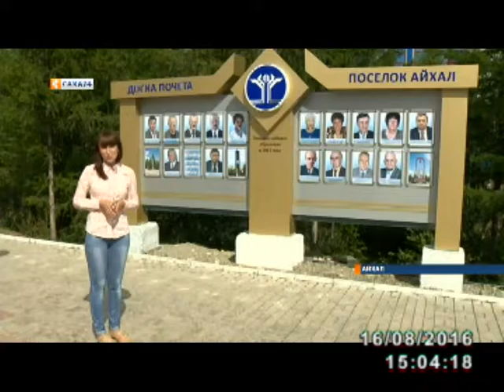Очерк о почётном гражданине п. Айхал Илларионе Романове